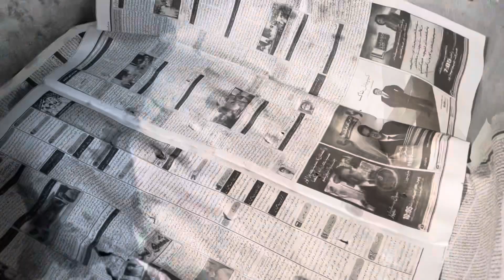Today raan roast | Raan roast recipe | Mano ki birthday 🎂 ￼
Hi friends it’s my daily vlog channel mian inam vlogger I need your support and I want maximum subscribers and watch time on my videos it’s my official account